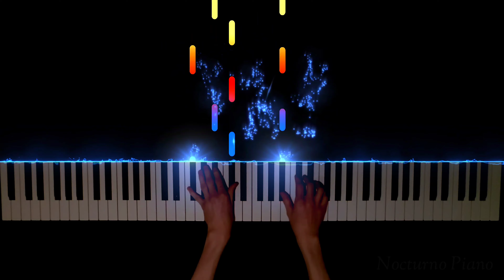Alan Walker - Faded (Piano Cover from Rousseau) Synthesia MIDI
🎵Faded by Alan Walker is one of the best song ever written in the world. This fabulous song was written in 2015.

🎵SHEETS : Rousseau's Copyrights

🎵Enjoy this piano video!!!

🎵Played : December 18th, 2020